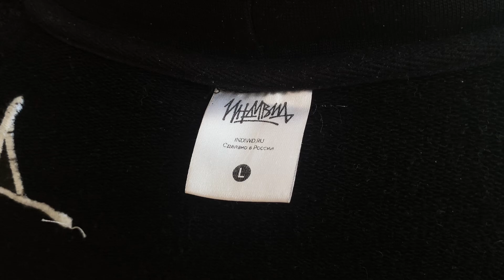Обзор на худи VENOM от Российского бренда ИНДИВИД.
ttps:// - БЛАГОДАРЯ ИМ ВЫ СМОТРЕЛИ ФИЛЬМ!

Всем привет!Меня зовут Санек,я занимаюсь перепродажей вещей с 15-ти лет,сейчас мне 19.Каждый день я стараюсь из провинции вырваться,бросить все и уехать.В этом видео будет  то как Мы летаем по секондам и бьем татухи!